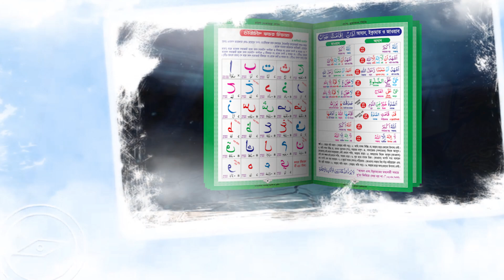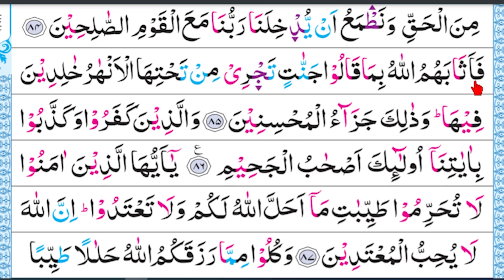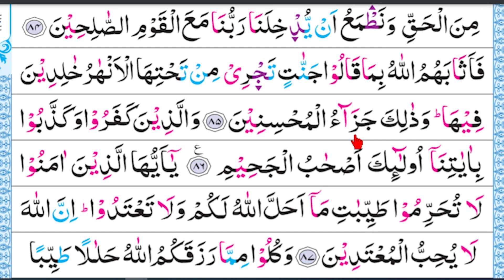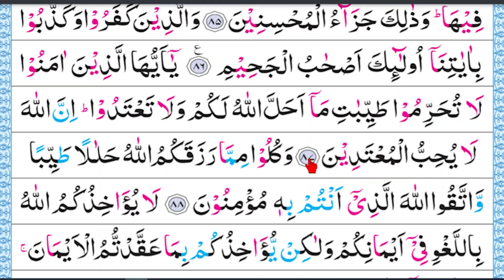বানান করে কুরআন শিক্ষা | সূরা: মায়িদাহ্ | পারা: ০৭| আয়াত: ৮৩ | পৃষ্ঠা: ০১ | পর্ব: ২৭৯